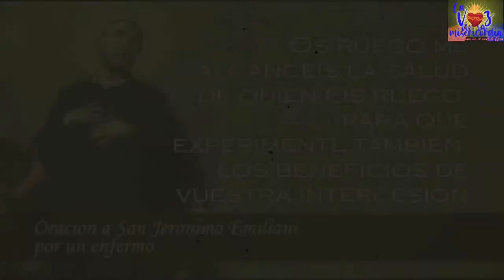San Jerónimo Emiliani - Santo del día (08-02-2021)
Bendito san Jerónimo Emiliani
que pasaste por la tierra haciendo el bien;
caritativo padre de los más necesitados,
noble y entregado servidor de los pobres,
que con dedicación consagraste tu vida a los demás,
y pusiste todas tus fuerzas y energías
en consolar y ayudar a los que sufrían carencias;
que con amor socorriste a los humildes,
a los niños desamparados,
a las viudas y a los enfermos,
para tratar de conseguir tu propia santificación
y la salvación de las almas y cuerpos de los afligidos,
y por ello Dios premió tu oración, tu sacrificio,
tu compasión, tu desprendimiento y generosidad
permitiéndote obrar frecuentes prodigios y milagros.

¡Oh prodigiosísimo San Jerónimo!,
conociendo cuan agradable eres ante Dios,
y por los múltiples favores y milagros
que por medio tuyo
se ha dignado otorgar a tus devotos,
acudo a ti para solicitar tu ayuda,
no desprecies mis humildes súplicas
y llévalas ante el trono del Altísimo,
pues, aunque me encuentro triste y afligido
y las dificultades me agobian
confío plenamente en el Amor,
la Bondad y Misericordia de nuestro Padre celestial.

¡Oh santo de los pobres y afligidos!
glorioso san Jerónimo,
ahora que gozas de la dicha eterna
dame tu auxilio, amparo y protección,
alivia mis angustias y necesidades
sobre todo mis estrecheces económicas
que ahora tanto me preocupan y abaten:

(hacer la petición),

te pido que por tu santa y poderosa intercesión,
y con la gracia de Dios Misericordioso,
sea escuchada mi oración
y mi petición sea despachada favorablemente.

¡Oh, san Jerónimo, santo de los milagros!,
alivia la congoja de mi corazón,
y haz que yo viva aquí
como verdadero amante de nuestro Señor,
para poder gozar de Él, junto a ti, en el Cielo.

Amén.